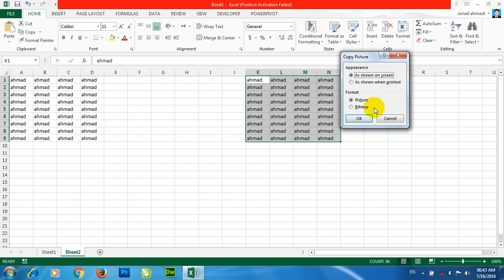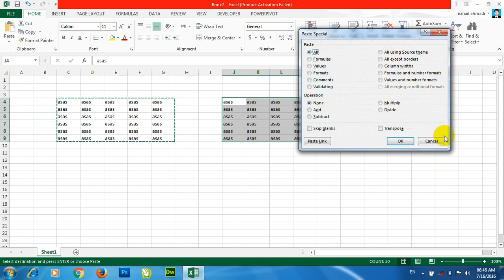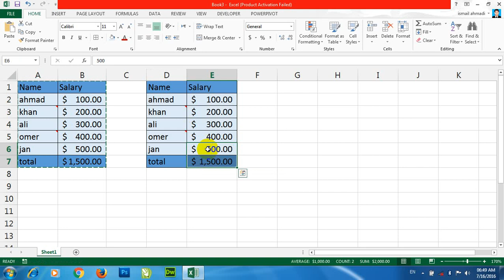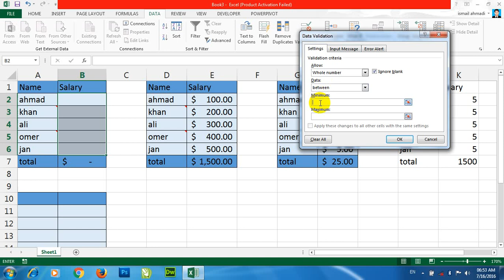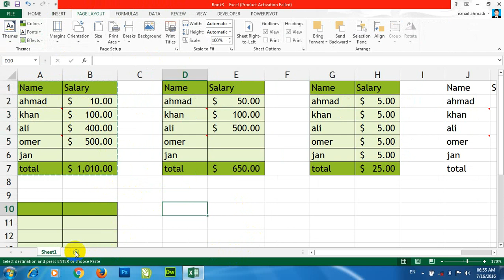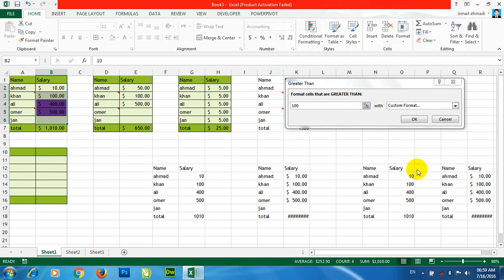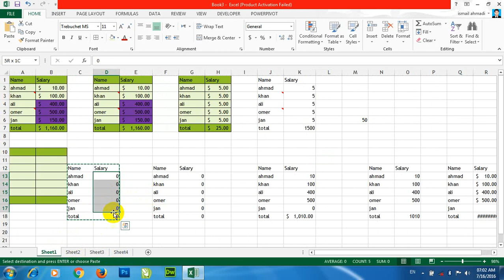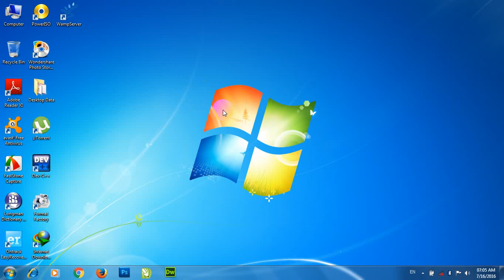Ms Excel 03 lecture (پشتو) Copy, cut and Paste